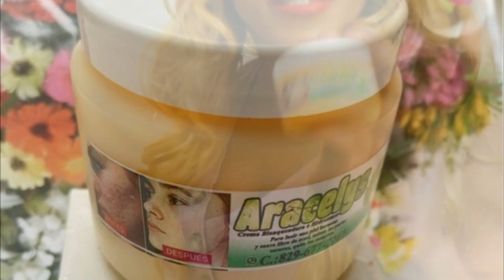Crema Aracelys (Blanqueadora e hidratante) Contacto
Venta al por mayor y al detalle.
Si tienes manchas y espinillas, en el rostro o en otra parte de tu cuerpo, usa la crema Aracelys %100 natural.
Rejuvenece tu piel y viene en diferentes tamaños adatada a tus bolsillos.
Ya no tiene que usar maquillajes para esconder tus imperfecciones, gracias a la crema Aracelys.
Y recuerda que si tú te siente bella  ¡todo te verán así!